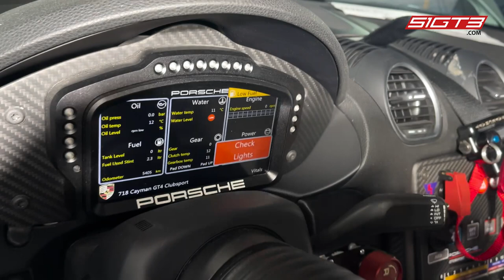Porsche 718 GT4 Clubsport Competition Race Car - Inspection & Walkaround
Here is an inspection video for Porsche 718 GT4 Clubsport Competition.

This video is a new series of content launched by 51GT3 -  final inspection videos of vehicles being sold through our platform.

Usually, there are lots of uncertainties in purchasing a vehicle. The conditional information of the vehicle is entirely based on the description from the seller's end.

This series of videos serve the purpose of presenting the actual condition of each vehicle before the transaction to ensure our buyers are fully aware of what they're getting.

Hi, this is 51GT3 Racing Academy, the most professional motorsport education channel on YouTube. We thrive on delivering practical racing techniques, informative racing facts, and fair reviews on racing cars and equipment. So whether you're a beginner in racing or already a pro, the juicy information you need is always ready on our channel.

Equip your racing world with 51GT3 Racing Academy.